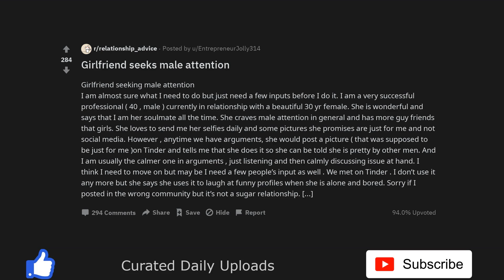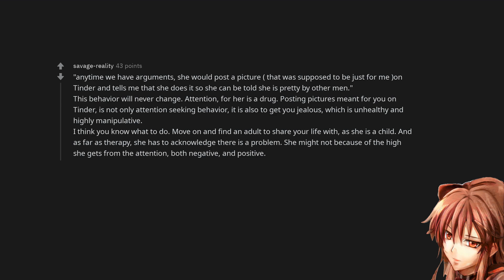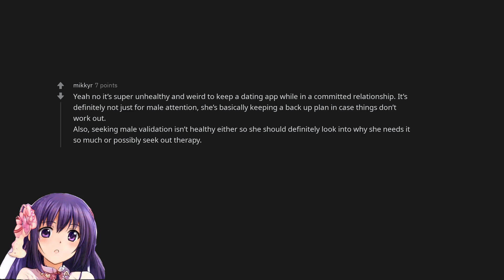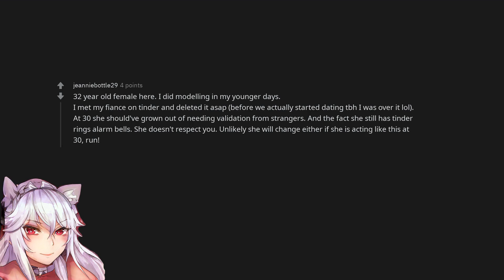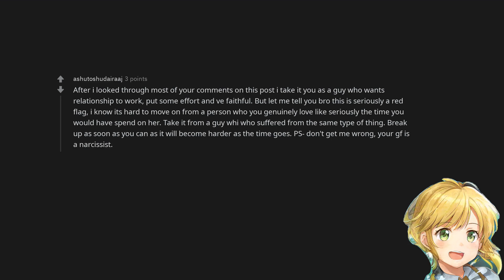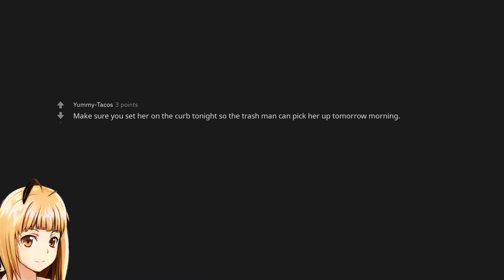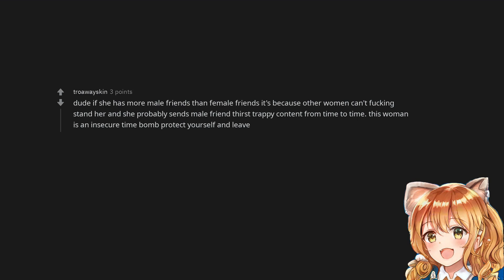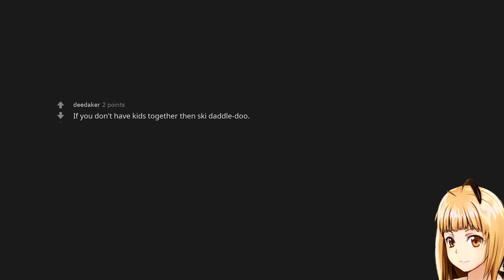Girlfriend seeks male attention